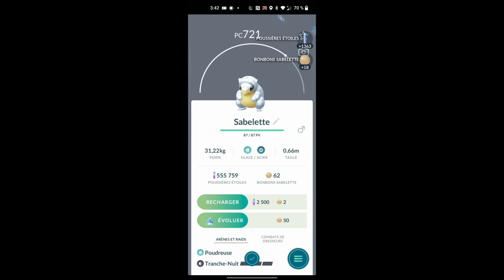Pokémon Nursery - Egg Hatching #2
Shhh... the Pokémon egg is incubating. So cool.

French mode - mode français

"Wiegenlied" aka "Guten Abend, gut Nacht" or "Brahms' Lullaby"
Cradle Song; Classical Flute Selection